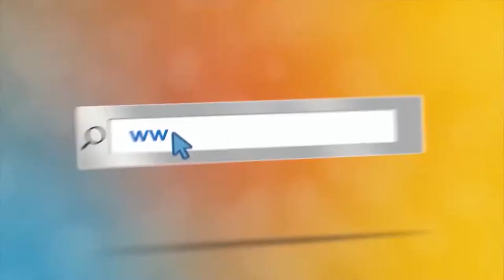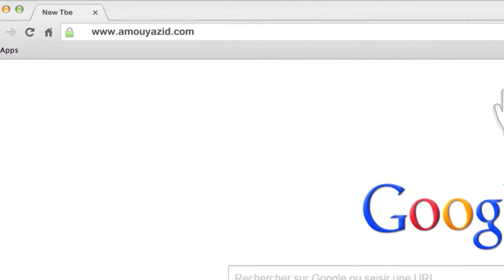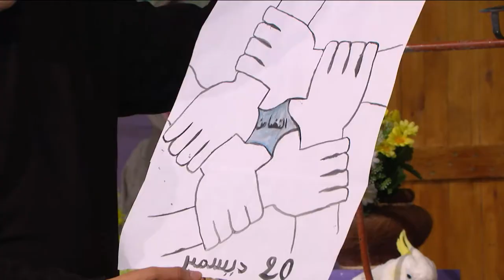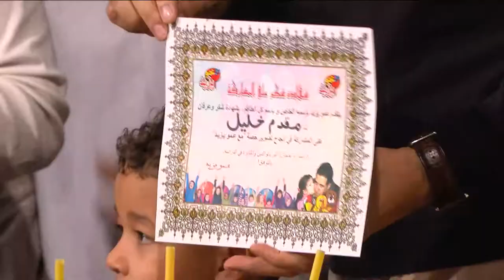مع عمو يزيد 39 موسم 06 ل 21 12 2021 التضامن الانساني Dec 21 Amou Yazid EP39 S06 solidarité humaines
برنامج تلفزيوني مع عمو يزيد الحلقة 39 موسم 06 ل 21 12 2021  خاصة باليوم العالمي للتضامن الإنساني
 - Amou Yazid EP39 S06 du 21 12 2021 dédiée à la journée internationale de la solidarité humaine
 برنامج تلفزيوني للأطفال على قناة عمو يزيد تيفي على نيلسات
10922 V 27500